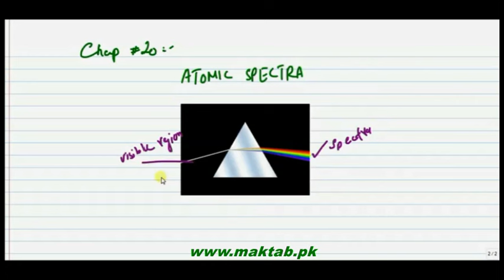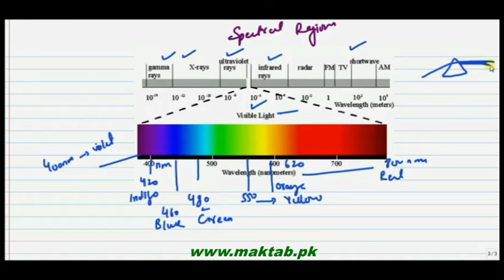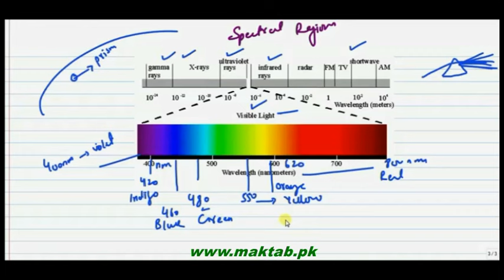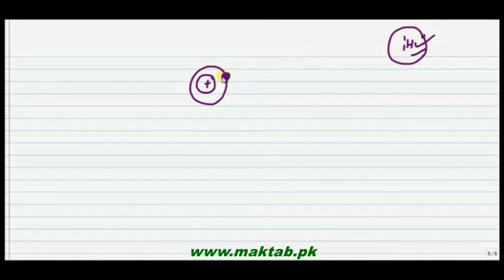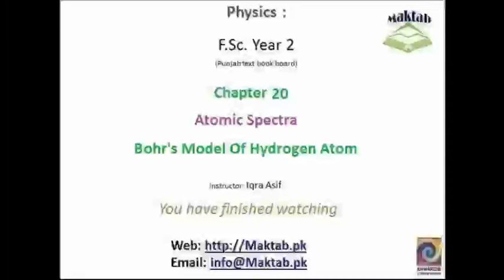FSc Physics Book2, CH 20, LEC 1: Introduction Of Atomic Spectra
This video lecture from Atomic Spectrum (F.Sc2nd year physics.) This video explains spectrum ,spectrum of Hydrogen ,Spectrum of light and Energy level diagram. Find more e-learning material and educational video lectures in Urdu These videos are free to use for promotional and commercial purpose by keeping the credits to Maktab.